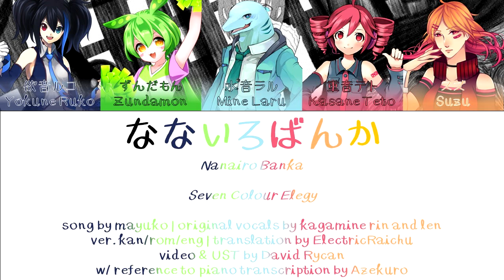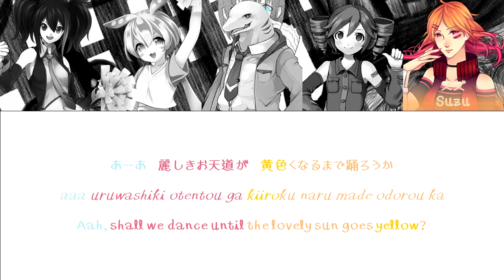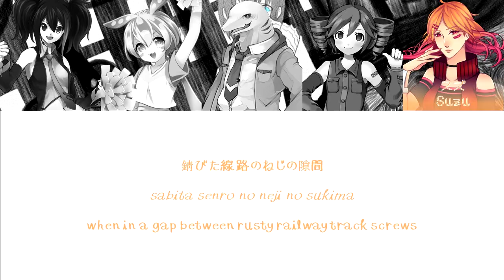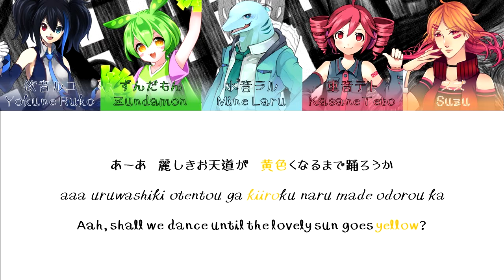なないろばんか (Nanairo Banka/Seven Colour Elegy) / mayuko ft. 水音ラル, ずんだもん, 重音テト, 欲音ルコ, スズ / + UST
"Aah, shall we dance until the lovely sun goes yellow?"
anyone else hear that ominous signal bell ringing? no? just me? 😂

When I first came across the original by total chance, I saved it to my Favourites. Years later, when I was looking for a song to make my first UTAU UST for, I was scrolling through my Favourites again, and came across this song. I still didn't know the lyrics or even the name, but the song still resonated with me - even more so after I went searching and found both. And now, I present my first original UTAU cover, done in the style of a Project Sekai group cover.

by @mayukoch ft. Kagamine Rin & Kagamine Len／鏡音リン・鏡音レン

Thank you for letting me into the world of this song.

This came in really handy when I couldn't pinpoint the differences in the original song's harmonies.

yeah this was basically a passion project done entirely because i wanted to use Mine Laru